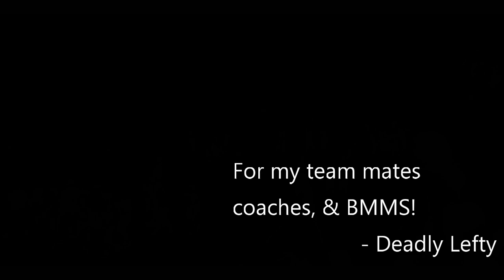2019 Steven Pulley Jr Season HL Vid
Qb Steven Pulley Jr. Twitter @Deadlylefty
2019 Season Stats
30 for 49 Passing
680 yards Passing
13 Tds | 1 Int | 3rd Place In 7th Grade District